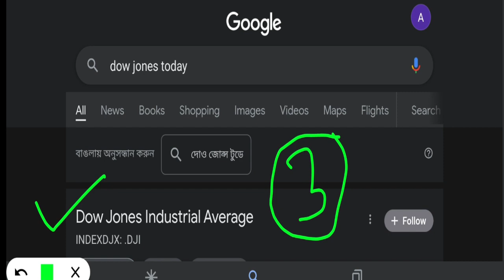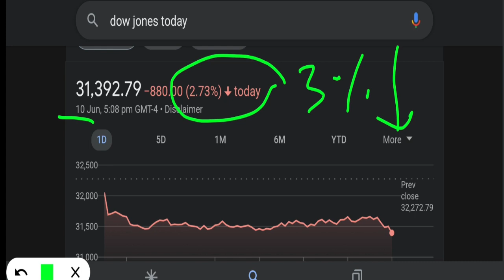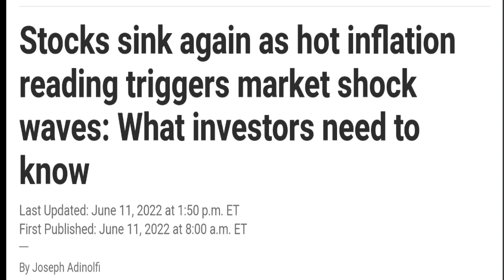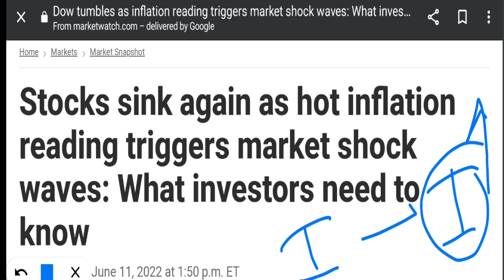Dow Jones Crash in bengali | Nifty Crash | Nifty Prediction For Tomorrow | label of Nifty | adasm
Topic :-
Dow Jones
Dow Jones Crash
Dow Jones Crash  in bengali |
Nifty Crash |

label of Nifty |
RBI
Ropo Rate Hike
Corona
Corona Virous Outbroke
Corona In China

Sensex
Indian Stock news
STOCK MARKET CRASH
Anupam Dutta
adasm
ADutta and Stock Market